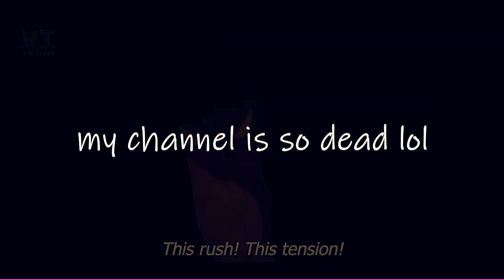Ski Mask The Slump God Type Trap Beat x Anime Edit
Follow my Personal Insta: @diecutexo